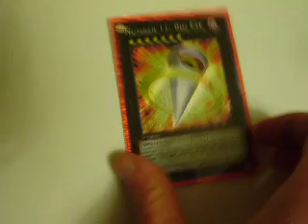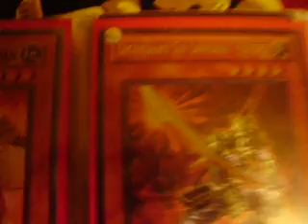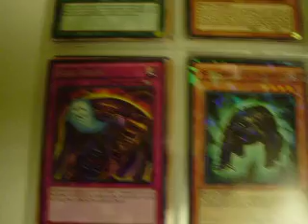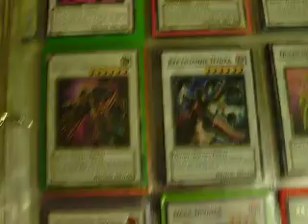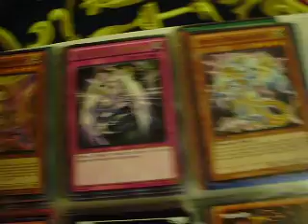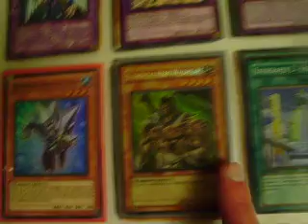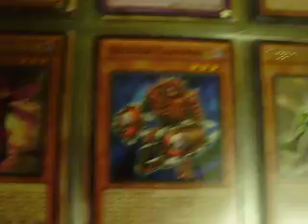Yugioh and Vanguard Trade Binder Update (Number 11 Big Eye, Brotherhood of the Fire Fist Bear)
Hey guys, if you don't know what a card is just leave a comment about what time the card was shown. Also I am selling or trading Number 11 Big Eye  and Brotherhood of the Fire Fist Bear for my Yugioh wants only or it's for sale. I'll be trading them to the person who gives me the best offer. I'm also selling or trading my Zelda Phantom Hour Glass DS game as well, it's never been used and I have no use for it, so please give me an offer for it.

Trade Rules
1. If you come to me you will send first, no matter how many refs you have, if I come to you I will send first.
2. I only send to the U.S
3.If you send your trade and it's not as stated and the cards aren't in mint condition I will send your cards back and the trade will be cancelled.
4. I am not responsible for lost or damaged cards in the mail, please be sure to put insurance and a tracking number to make sure your cards are safe.
5. Please put the cards in a top loader so they are not damaged.
6. Please make sure your cards are in mind condition.
7. Thanks and Happy Trading!

Yugioh Main Wants
Brotherhood of the FireFist-Spirit
Pyrorex the Elemental Lord
Heavy Storm
Destruction Ring
Generation Shift x2
Horn of the Phantom Beast Rare
Icarus Attack (Super or higher)
Mirror Force x2 (common)
Brotherhood of the Fire Fist - Horse Prince x2 (Super)
Diamond Dire Wolf x2
Brotherhood of the Fire Fist -Horse Prince  ( Any)
Brotherhood of the Fire First - Lion Emperor x2 (Any)
Brotherhood of the Fire Fist - Tiger King x1 (Any)
Wind-up Zenmaines (Super)
Fire King High Avatar Garunix
Fire King Avatar Barong
Fire King Avatar Kirin
Circle of the Fire Kings
Onslaught of the Fire Kings
Odin Lord of the Aesir (Any) x6
Thor lord of the Aesir (Any) x6
Vanadis of the Nordic Ascendant (secret)
Loki Lord of the Aesir (Any) x6
Heraldic Beast Leo (Rare) x2
Noble Knight Medraut x2
Kickfire (secret)
Nordic Relic Megingord (secret)
Vylon Delta
Hyper-Ancient Shark Megalodon
Instant Fusion
Heroic Challenger Gandiva (any)
Heroic Challenger Kisanagi (any)
Heroic Challenger Excallibur x3 (Any)
Bonfire Colossus
Lightning Chidori
Number 8 Genome Heritage
The Golden Apples (Secret)
Shark Drake (Ultra, Ultimate)
Shark Drake Weiss (Ultra, Ultimate, or Ghost)
Main Vanguard Wants
Dimension Police
Super Dimensional Robo Daiyusha x5 RR or SP
Enigman Storm x4 RRR
Enigman Wave x4 RR
Cosmo Beak x3 RR
Diamond Ace x6 RR
Commander Laurel x4 RR
Cosmo Roar x4 R
Platinum Ace x4 R
Enigman Ripple x3 C
Twin Order x3 R
Enigroid Comrade 2 C
Masked Police Grander x3 C
Karenroid Daisy x3 C

Medium Wants
Narukami
Photon Bomber Wyvern x2 R
Dragonic Kaiser Vermillion x2 RRR
Dragonic Deathscythe x1 RR
Wyvern Guard Guldd (Narukami Perfect Guard) x2 RR

Low Wants
Kagero
Blazing Flare Dragon x2 RRR
Dual Axe Archdragon x2 RR
Embodiment of Spear Tahr x1 R
Lizard Soldier Conroe  x1 RR Starting
Wyvern Guard Barri x2 (Perfect Guard) RR
Blazing Core Dragon x2 R
Amber Dragon Set RR,RR's